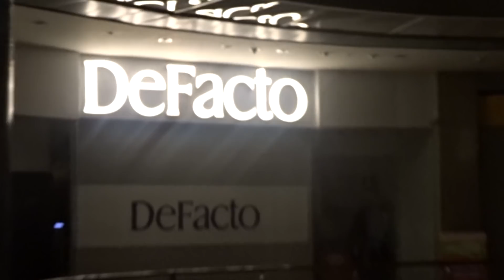BELEŞ HAMBURGER YEDİM !!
Herkese merhaba bu videomda 1 hafta içinde yaşadığım en saçma anlarımı sizlerle paylaştım.Ben videoyu çekerken çok eğlendim umarım sizde izlerken en az benim kadar eğlenirsiniz iyi seyirler :D

Merhaba Arkadaşlar Ben Hidalgali,Youtube Takipçisi Olanları Eğlendirmeyi ve Güldürmeyi Amaçlayan Gereksiz Bir İnsanım :D